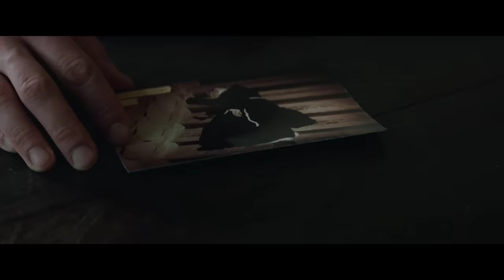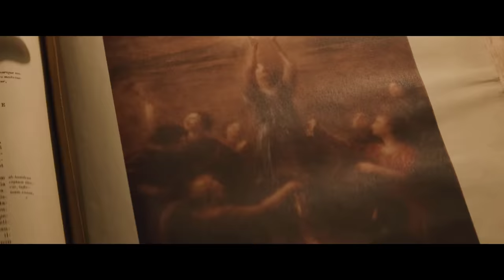THE NUN 2 | Funny Horror Dubbing | Movie Recap | ARtStory